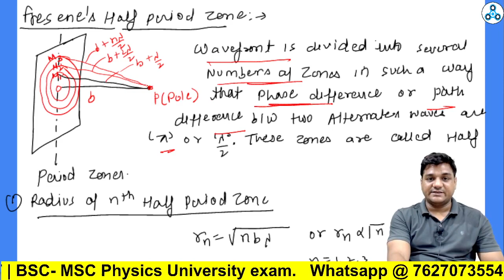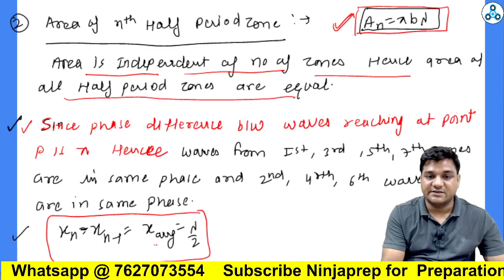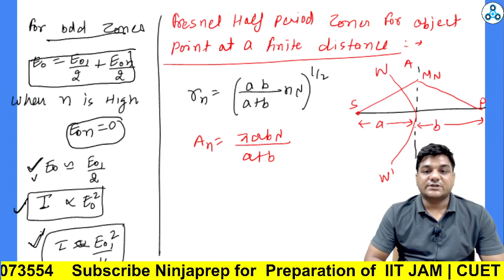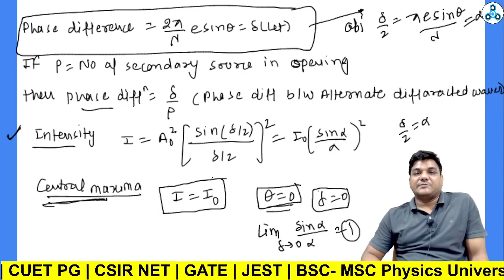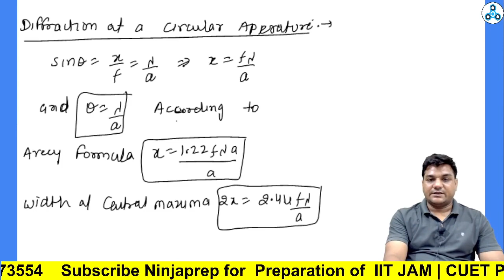formula revision optics | Diffraction | cuet pg 2023 physics preparation | kapil goyal | ninjaprep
👉you can join the whatsapp group for CUET PG Physics preparation
👉in this video kapil sir make you the revision of physics for cuet pg domain physics exam, and this lecture of Waves optics (diffraction) for cuet pg physics will surely helpful to boost your cuet pg exam preparation.
These are the CUET PG Physics important questions of waves theory  for the CUET 2023 PG exam.
👉other useful playlist for cuet pg 2023 preparation | cuet pg physics lectures

cuet pg 2023 domain physics
waves optics for cuet pg
lens and lens combination
polarization
youngs double slit experiment
cuet pg physics revision
cuet pg optics important questions
important questions of optics cuet pg
cuet pg optics questions
cuet pg physics formula revision
cuet pg physics rapid revision
cuet pg physics mcqs
cuet pg physics important questions
cuet 2023 pg physics most expected questions
cuet pg physics important questions and answers
cuet 2023 pg entrance exam
cucet pg preparation 2023
cucet pg physics question paper
cucet msc physics question paper
cucet msc physics previous year question papers
cucet msc physics previous question papers